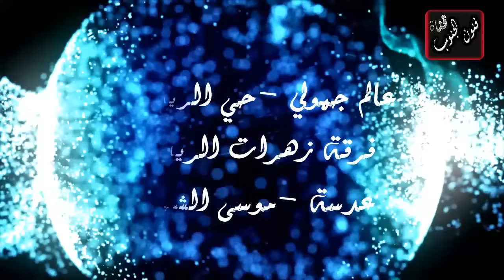احبابنا فرقة زهرات الرياض في عالم جمولي